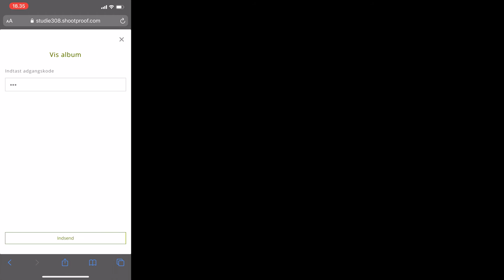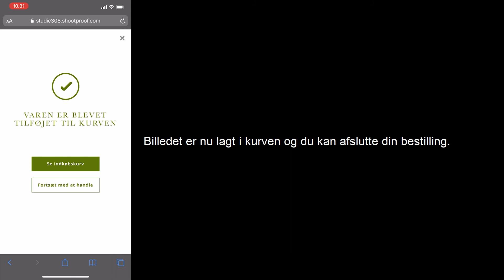Hjælp til bestilling af skolefoto & børnehavefoto (Sort/Hvid) via. smartphone.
Har du fået taget skolefoto eller børnehavefoto hos Studie 308, kan du her få hjælp til hvordan du bestiller et billede i sort/hvid.